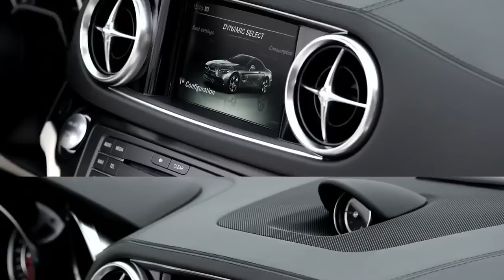2018 Mercedes-AMG SL63 / SL500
The New 2018 Mercedes-Benz SL!

Video footage courtesy of Mercedes-Benz Canada.

Mercedes-Benz Downtown Calgary - Star Dealer of the Year in Calgary. We continuously strive to include the best possible sales and service experience with top-notch repair/maintenance work and comprehensive new and used car, truck, minivan and SUV inventories.

Over the years, Mercedes-Benz Downtown Calgary has grown in its current location and now offer a state-of-the-art showroom at our original location at 909 15th Avenue SW and our Fixed Operations (Service & Parts) Department a few minutes away at 2312 10th Avenue SW. Whether you are in need of a new Mercedes-Benz, smart or Sprinter automobile or parts / service for your current vehicle, Mercedes-Benz Downtown Calgary is here to assist you with any of your automotive needs!

Sales Address: 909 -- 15th Street SW Calgary, AB.
Service Address: 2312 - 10th Avenue SW Calgary AB.